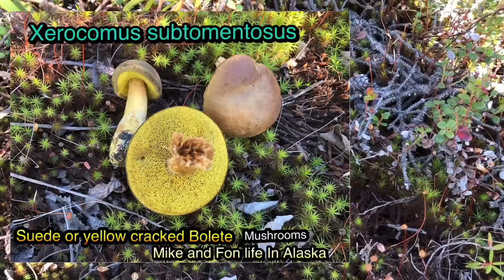Ep.3 จบ.# เก็บเห็ดผึ้งดอกส้ม ขาลาย อวบๆอ้วนๆ ฟินมากค่ะ